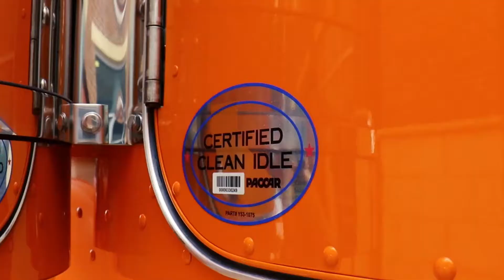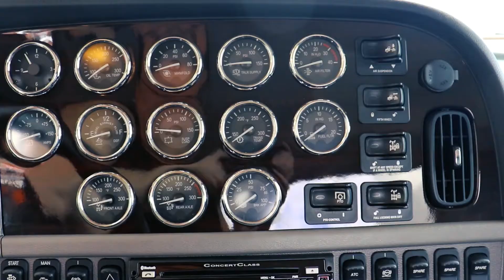2021 PETERBILT 389 For Sale